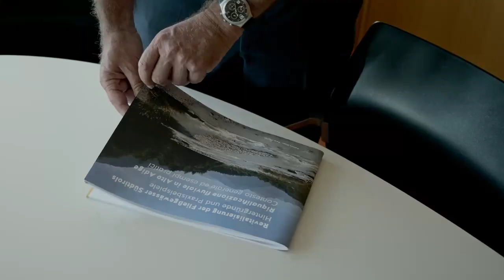Riqualificazione del rio Mareta - Vincitore Premio RF 2018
Agenzia per la Protezione Civile della Provincia Autonoma di Bolzano

Un ambizioso progetto di ampliamento della sezione fluviale e di rimozione di traverse per favorire la continuità longitudinale ed il recupero di habitat ripariali